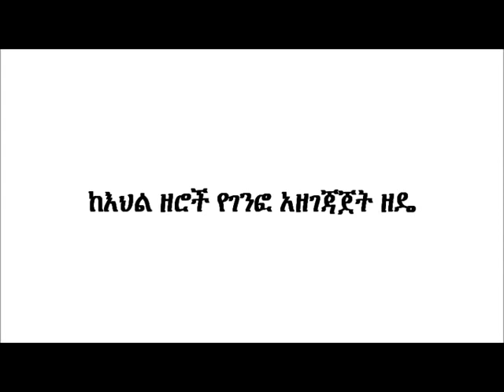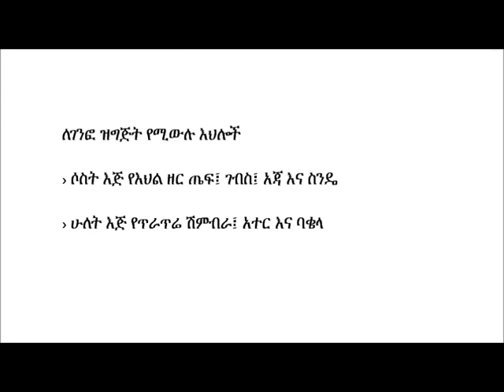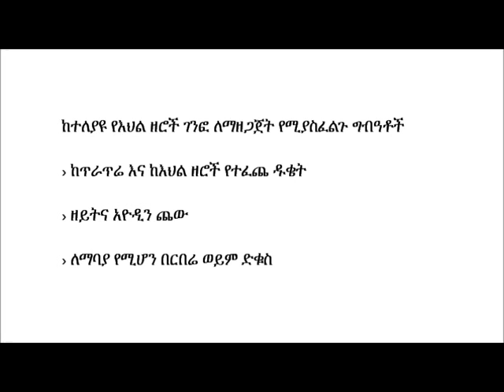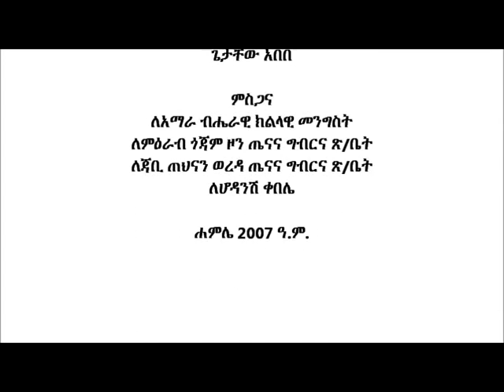Jabi Tehnan_Porridge Preparation